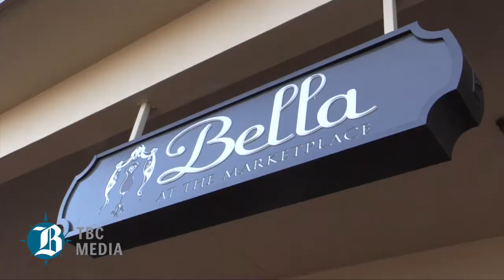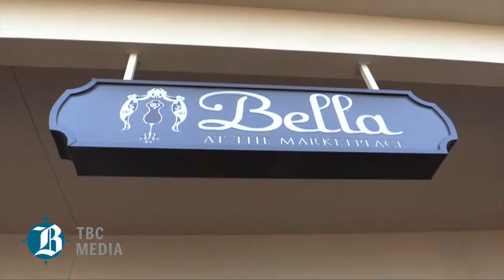Shoping Local: Small Business Saturday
The Downtown Business Association will be hosting its Small Business Saturday event on Nov. 25. Video Editor Diana N. OIivares